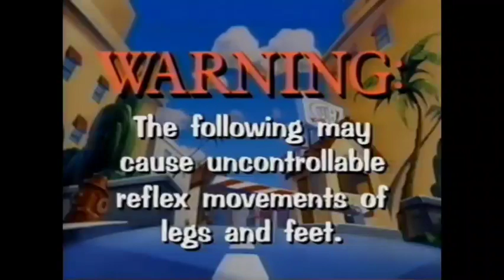Kids' WB 1996 Promo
Animaniacs
America's Funniest Home Videos (2016- present)
Freakazoid
Pinky and the Brain
Recess
Dexter's Laboratory
Annie (2014)
The Angry Birds Movie
The Pebble and the Penguin
The Angry Birds Movie 2
Earthworm Jim
The Sylvester and Tweety Mysteries
T.U.F.F. Puppy
The Peanuts Movie
Bluey
Robin Hood
American Dad
The Casagrandes
The Mr. Peabody & Sherman Show
Dora the Explorer
Fairly OddParents
Pepper Ann
Home
Brandy & Mr. Whiskers
Doug
Rugrats
Sabrina the Animated Series
House of Mouse